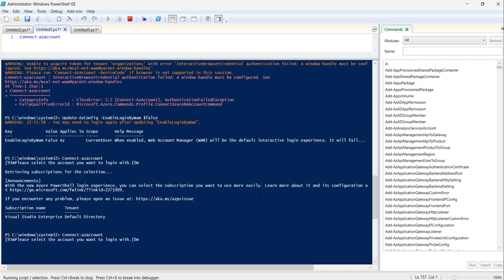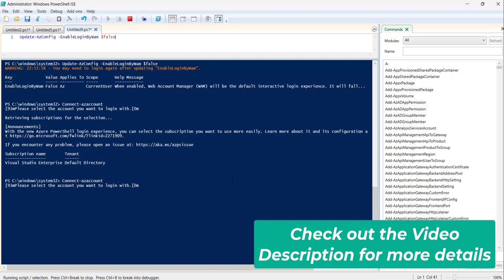InteractiveBrowserCredential authentication failed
Hello Friends,
This video showed you how to fix the error InteractiveBrowserCredential authentication failed.